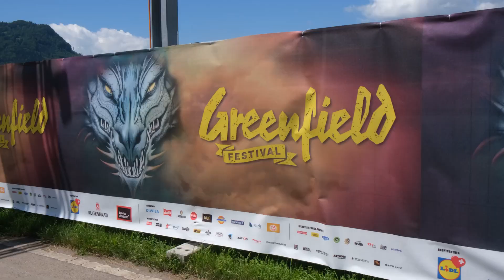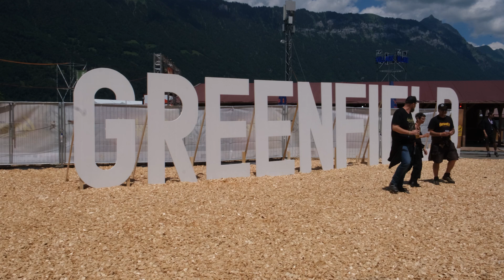Ci troviamo al più grande festival rock e metal svizzero.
Il Greenfield Festival di quest'anno ha richiamato a Interlaken circa 84'000 spettatori con artisti di primo piano come Green Day, Bring Me the Horizon e The Prodigy. Mentre i fan si godevano la musica e l'atmosfera unica, abbiamo dato un'occhiata dietro le quinte, dove è stato fatto tutto il possibile per garantire una rete stabile e affidabile.